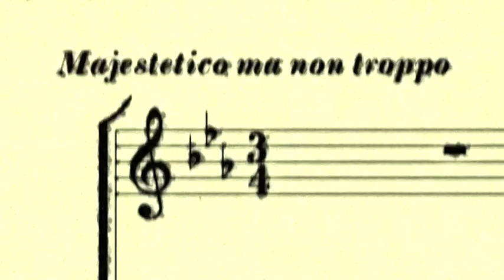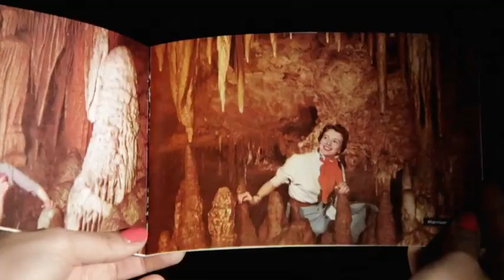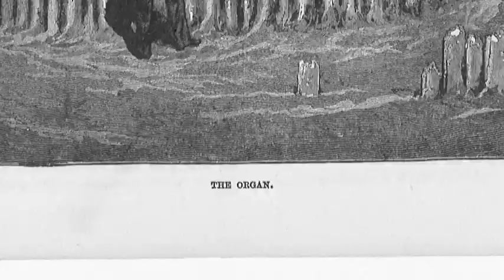In the Cave - PEPE DELUXÉ plays The Great Stalacpipe Organ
This is the first ever composition for The Great Stalacpipe Organ, the largest musical instrument in the world, located deep in the caverns of Luray, Virginia. The Organ consists of hand-tuned ancient stalactites of varying sizes that are hit with solenoid-actuated rubber mallets. The mallets are controlled by a custom made pipe organ console. It took us over six years of research and planning so you could enjoy these two minutes of unique sounds in the comfort of your dry, warm home.

"In the Cave" is part of the esoteric pop opera album "Queen of the Wave", released in January 2012.

Like Pepe on Facebook!

Tweet Pepe on Twitter!

Written and performed by Paul Malmström.
Recorded by Paul Malmström on a Nagra IV-s on February 21th, 2011. Video by Paul Malmstöm and James Spectrum.

Thanks to John Shaffer of Luray Caverns.

Pepe Deluxe, Pepe, The Storm, Queen of the Wave, DJ Shadow, psychedelia, 60's music, trip hop, soundtrack, retro, vintage, transistor radio, synesthesia, sampling, harmonies, drums, fuzz bass, distortion